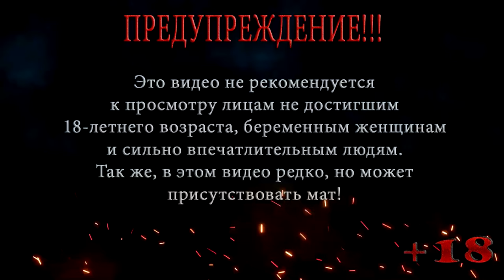S.T.A.L.K.E.R. Clear Sky | СТАЛКЕР Чистое небо | Мастер | Серия 18 | Найти коменданта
Локация: Тёмная долина
Серия 18: Найти коменданта

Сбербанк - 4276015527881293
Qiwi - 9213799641